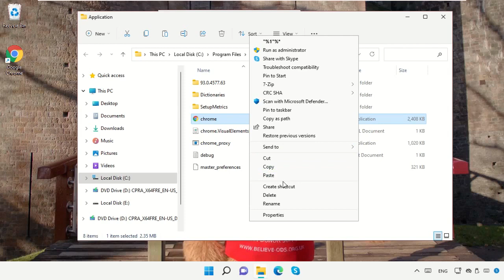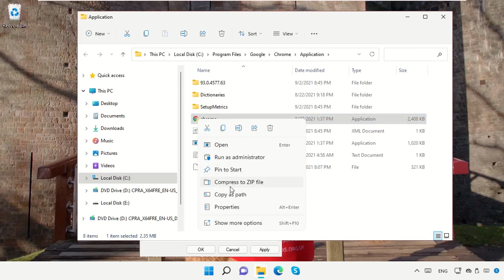How to fix Google Chrome not working on Windows 11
Tutorial : [ How to fix Google Chrome not working on Windows 11 ]